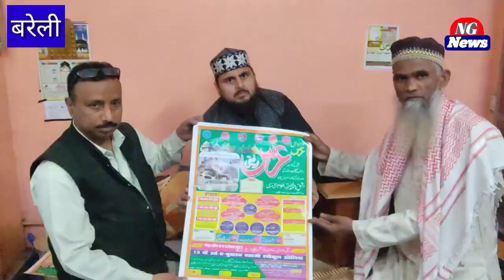हज़रत अलशाह शाहजी रफीकुल औलिया रेहमातुल्ल्ह अलेह का उर्स 2,3,4 मार्च को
बरेली हज़रत अलशाह शाहजी रफीकुल औलिया रेहमातुल्ल्ह अलेह का तीन रोज़ा सालाना उर्स 2,3,4 मार्च को कदीमी रिवायत और शानो शौकत के साथ मनाया जाएगा।
बरेली में स्थानीय बाकर गंज स्थित शाहजी रफीक अहमद मोहम्मदी, कदीरी दरगाह के सज्जादा नशीन हजरत मोहिब मियां साहब ने प्रेस वार्ता को संबोधित किया । मोहिब मियां ने बताया शाहजी रफीक अहमद मोहम्मदी कदीरी ने खुदा बंदे कुद्दूस और उसके रसूल की रज़ा व शबोरोज़ दीन की खिदमात के लिए वक्फ कर दी।
हर वर्ष की तरह शाहजी रफीक अहमद कदीरी का 13 वा  सालाना उर्स दरगाह ए आलिया रफिकिया कदीरिया मोहम्मदी बाकर गंज स्थित में 2 मार्च से 04 मार्च  तक सभी प्रोग्राम कदीमी रिवायत और शानो शौकत के साथ मनाया जा रहा है
तीन रोज़ा उर्स 2 मार्च से शुरू होकर 4 मार्च को आखिरी कुल शरीफ की रस्म के साथ इख्तेमाम को पहुंचेगा
उर्स की शुरुआत 2 मार्च को बाद नमाज़ ए फज्र कुरान खानी से होगी और रात में नमाजे ईशा नाते मनकबत के साथ जलसा ए आम होगा जिसमे उल्मा ए इकराम तकरीर फरमाएगे
3 मार्च को बाद नमाज़ फज्र कुरान खानी के बाद 9 बजकर 40 मिनट पर विसाली कुल शरीफ होगा और बाद नमाज़ ईशा तरही नातिया मुशायरा होगा । मिसरा तरहा रफीकुल औलिया के उर्स का दिलकाश नज़ारा है ।
उर्स के आखिरी दिन 4 मार्च सुबह बाद नमाज़ फज्र कुरान खानी 10 बजे से चादरों का जुलूस व लंगर ए आम होगा बाद नमाजे जोहर जलसा ए कुल शरीफ होगा जिसमे नात ओ मनकबत के साथ तकरीर उल्मा ए इकराम होगी और ठीक 4 बजकर 15 पंद्रह मिनट कुल शरीफ होगा । उर्स के सभी तकरीबात शाहजी रफीकुल औलिया के सज्जादा नशीन हजरत मोहिब मियां सहाब की देखरेख में होगा ।